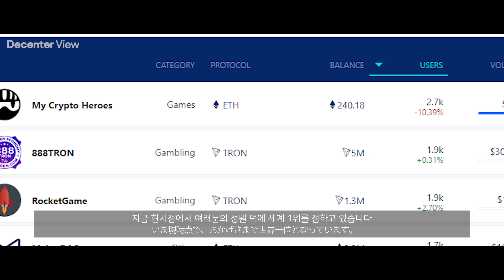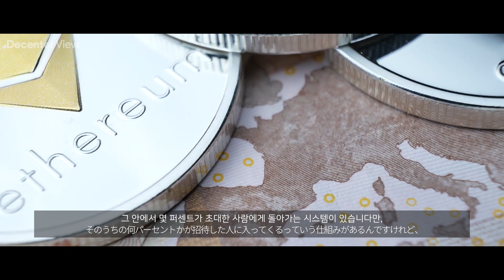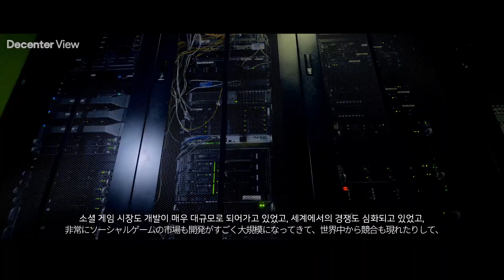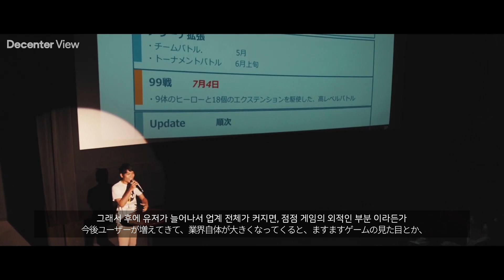세계 1위 마이크립토히어로즈 대표 인터뷰 ㅣ디센터 뷰Decenter View (MyCryptoHeros, MCH)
블록체인 게임계의 1위 게임!
Decenter View에서 마이크립토히어로즈를 개발한
더블 도쿄 점프의 우에노 대표님을 찾아가 보았습니다.

☑️ 이더리움 일일유저수 1위 '마이크립토히어로즈'
☑️ 인기 비결은 두터운 커뮤니티와 적극적인 이벤트
☑️ 국내 진입도 전향적 검토 중…"한국 게임시장 매력적"
☑️ 이더리움 외 메인넷 지원은 신중한 검토 필요해